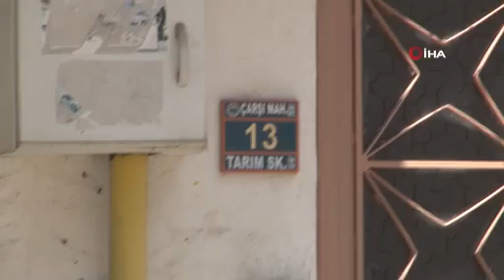Rizede eşi tarafından darp edilerek öldürülen genç kadının kardeşi yaşananları anlattı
Rize'de eşi tarafından darp edilerek öldürülen 3 çocuk annesi genç kadının kardeşi Yasan Sancar yaşananları anlattı.
Olay Rize merkeze bağlı Çarşı mahallesinde meydana geldi. Edinilen bilgiye göre, Çarşı Mahallesinde meydana gelen olayda Ramazan Dursun (38) eşi 3 çocuk annesi Özlem Dursun'u (32), darp ettikten sonra cep telefonu ile çektiği fotoğrafları eşinin ailesi ve arkadaşlarına gönderdi.  Olayın ardından eşinin annesi ve arkadaşları polisi arayarak ihbarda bulundu. Olay yerine gelen ekipler ambulansla yaralı olduğu belirlenen Özlem Dursun ve kendini bıçakla keserek eşi yaraladığı süsü veren Ramazan Dursun'u Rize Devlet Hastanesi'ne götürdü. Tedavi altına alınan genç kadınının yapılan muayenesinde vücudunda çeşitli yerlerinde kırık ve beyin kanaması geçirdiği belirlenerek yoğun bakıma alındı. Kendisini yaraladığı iddia edilen Ramazan Dursun ise hastanede yapılan tedavisinin ardından polis ekiplerince gözaltına alındı. Özlem Dursun yapılan tüm müdahalelere rağmen kurtarılamayarak bu sabah saatlerinde hayatını kaybetti. Karısının canına kıyan Ramazan Dursun ise emniyetteki işlemlerinin ardından çıkarıldığı mahkemece tutuklanarak cezaevine gönderildi.

Hayatını kaybeden Dursun'un cenazesi otopsi yapılması için Rize Adli Tıp Kurumuna kaldırıldı.

"Her seferinde yaptığını o gün de yapmıştır"

Öte yandan ablasını kaybeden Yasin Sancar ablası Özlem Dursun'un olayın yaşandığı gün KADES uygulamasına başvurduğunu olay yerine gelen polis ekiplerine eşinin korkusundan dolayı şikayetini geri çektiğini söyledi. Sancar "Olayın tam olarak nasıl işlendiğini bilmiyoruz ama duyumlarımız var. Saat 4,5-5 civarı KADES uygulaması var biliyorsunuz. Yukarıda bir sorun yaşandı ki buna basıldı ve polisler geldi. Ekipler aşağı indirdi ablamı. Arabanın içerisinde mesela artık eve çıkmaması gerekiyordu aslında, ne oldu, nasıl oldu kandırıldı mı ? Yani ablamdır biliyorum her seferinde yaptığını o gün de yapmıştır. Çocukları ile tehdit etmiştir ablamı. Her seferinde yaptığını o gün de yapmıştır. Çocuklarıyla tehdit etmiştir, "Çocuklarını öldürürüm, eve geleceksin" demiştir. Gitmemesi gerekiyordu. Eve çıkmış, eve gidince de onun 1 tane odası var. Enteresan el aletleri falan var, müzik ses sistemleri falan var. Mesela müziğin sesini son ses açıp ablamı fena şekilde darp etti. Bu zaten biliniyor yani ne ile darp etmiş yani kullanmış, bunu tam olarak bende bilmiyorum" dedi.